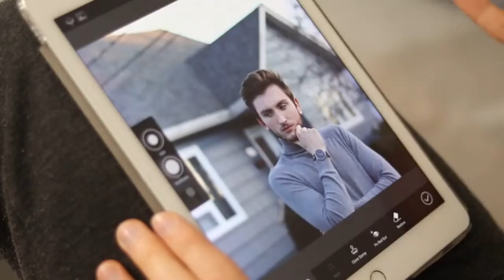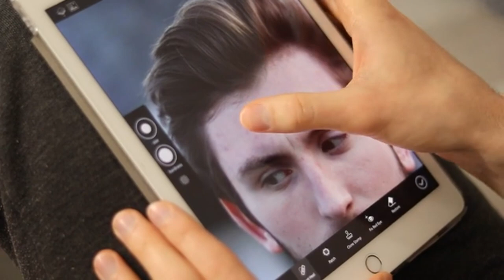green card lootari--maxaa jeena guuldaradda somalidda ee dhanka DV program-ka/green card lootariga.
fadlan SUBSCRIBEGAREE SHAREGAREE sidoo kalana LIKEGAREE MAHADSANID.